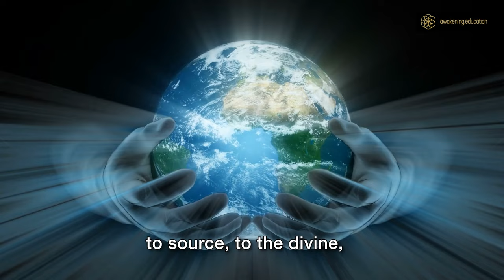Become a Healer!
Learn to heal and be of service to the world! 🌎 🛸 🧡